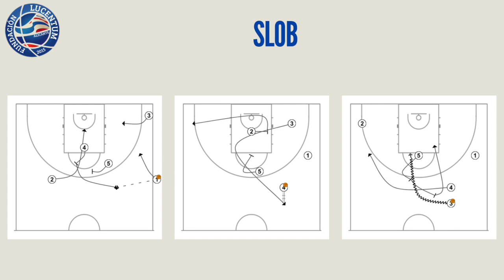Scout. Slob Pick the picker - HLA Alicante - LEB ORO 23-24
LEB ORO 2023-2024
ENTRENADOR: Antonio Perez Cainzos